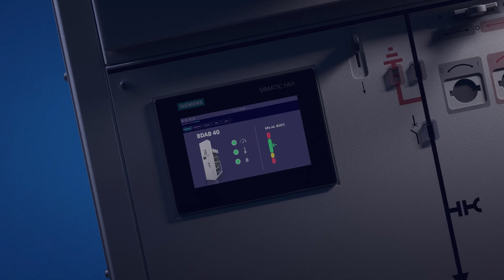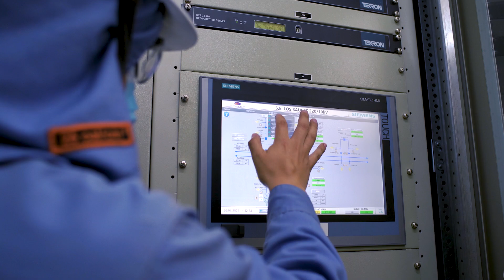Siemens Electrification and Automation – Image Video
Siemens Electrification and Automation enables utility as well as industry and infrastructure companies to accelerate and secure the energy transition in a sustainable, reliable and profitable way.